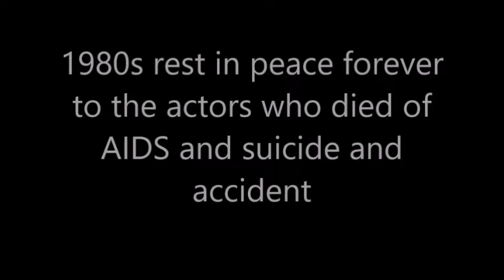deceased gay porn stars of the 80s and 90s tribute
age 80s , 90s homage to gay porn actors from the 80s and 90s Film Vhs